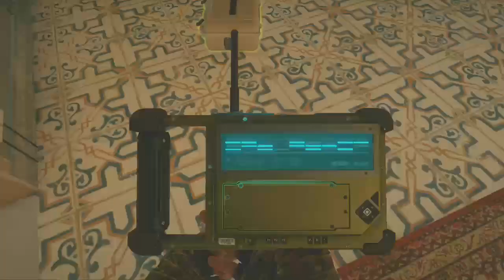First Collective Summer Cup | HTCB vs. Immortals : Round 3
Today Collective eSports is bringing you the next match in the first round of our first Collective Summer Cup! In this map we feature HTCB and Immortals facing off against each other!

About us:

Collective eSports is a community of exclusively Xbox One players that not only play games together, but compete in our own league as well. We have the mission of providing an alternative to pro league on Xbox consoles while hosting some small differences to put us apart from the rest. As of 2019, we started our inaugural season and have plans to continue for much more! Here we will be posting a lot of different content from montages to analysis of game-play from teams and players in the league! Hope to see you all there!